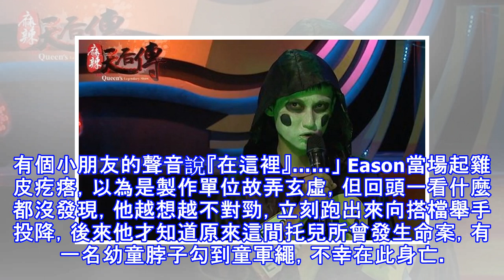男星到廢棄托兒所玩躲貓貓 突傳童音「我在這裡...」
男星到廢棄托兒所玩躲貓貓 突傳童音「我在這裡...」 〔記者吳志偉／台北報導〕男星「Eason」黃尹宣6日參加中天綜合台《麻辣天后傳》Live直播企劃，分享撞鬼經歷，他透露去年鬼月，曾到一間廢棄托兒所出外景，現場宛如靜止在某個時刻，小朋友的娃娃、毯子、餐具都還在，地上有散亂的紙錢，一路延伸到一處空地，當時製作單位要他和另一個搭檔玩「躲貓貓」，沒想到竟發生無法解釋的靈異現象。 Eason因為猜拳猜輸，要當「躲起來的人」，必須躲超過一分鐘才算數，但教室內都沒有大型遮蔽物，他左顧右盼，決定撥開空地的雜草，跑到溜滑梯下方躲起來。為了營造氣氛，搭檔還邊找他邊喊：「小朋友你在哪裡？」躲著的Eason此時卻...